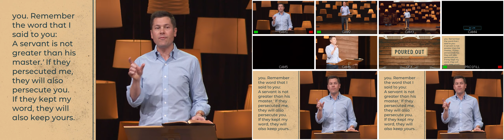Christ Chapel Production | Multi-View | Contemporary 11.07.21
Director: Jerod Lofton